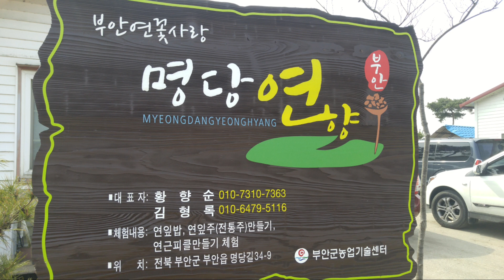부안의 향기 연, 연근이 맛있어요~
명당연향의 연근 참 맛있네요